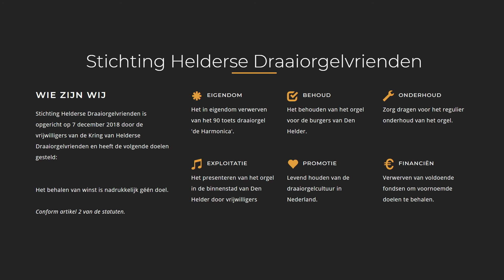Lonesome and sorry - Draaiorgel 'de Harmonica' - Den Helder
Titel: Lonesome and sorry
Componist: Benny David and Con Conrad
Arrangement: Carl Frei
Opname: 15 januari 2004